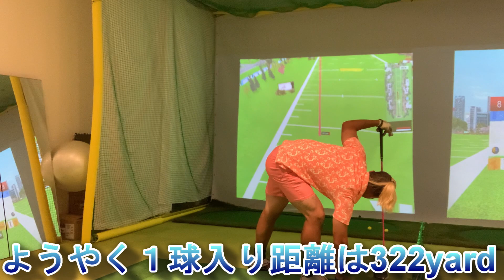「飛ばしの切り札」ATTAS11使ったら飛んじゃいました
VD 神奈川大会